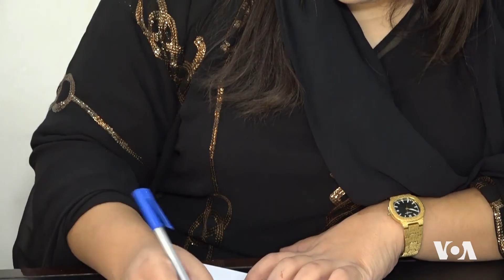Li Bajarê Duhok Jinek Ofîsa Perwerdeya Ajovaniyê Rêve Dibe | Dengê Amerîka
Hilbîn Mîkayil li bajarê Duhok fêrgeha şofêliyê vekirîye û jinan fêrî ajovanî û perwerdeya Trimbêl ajotin û rêbazên trafîkê dike